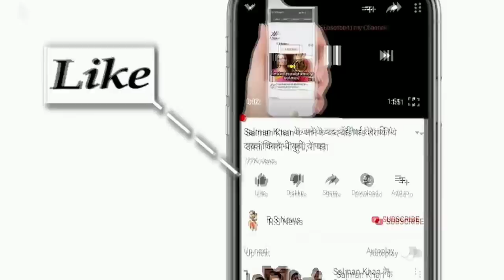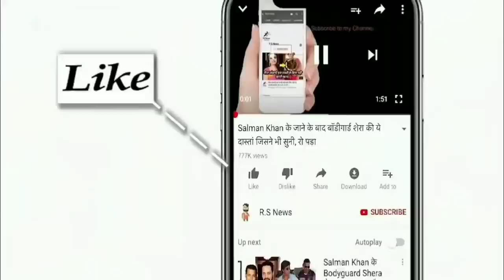ICC T20 World Cup 2021: PAK VS AUS T20 WC Full Highlights: Pakistan vs Australia Highlight | Rohit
ABOUT CRICKET NEWS: Australia faced Pakistan in the semi-final match of the ICC T20 World Cup. Pakistan's captain Babar Azam won the toss and decided to bat first in the match played at Dubai International Stadium, and with the bat first, Pakistan's team scored 147 runs in 20 overs and the target of 148 runs was Australia's team. Here Australia's team could score only 136 runs in 20 overs for the loss of 8 wickets during batting and Australia's team had to face defeat by 11 runs in this match.

In Australia's batting, David Warner scored 2 runs in 12 balls while batting first, while Aaron Finch scored 3 runs in 10 balls, although here Mitchell Marsh scored 36 runs in 23 balls and Glenn Maxwell scored 52 in 37 balls. Played an innings of runs and during his innings, he hit 4 fours and two sixes and no batsman could even score more than 20 runs for Australia.

Pakistan Playing XI: Babar Azam (Captain), Mohammad Rizwan, Fakhar Zaman, Mohammad Hafeez, Shoaib Malik, Asif Ali, Shadab Khan, Imad Wasim, Hasan Ali, Haris Rauf, Shaheen Afridi.

Australia Playing XI: David Warner, Aaron Finch (c), Mitchell Marsh, Steve Smith, Glenn Maxwell, Marcus Stoinis, Matthew Wade (wk), Pat Cummins, Mitchell Starc, Adam Zampa, Josh Hazlewood.